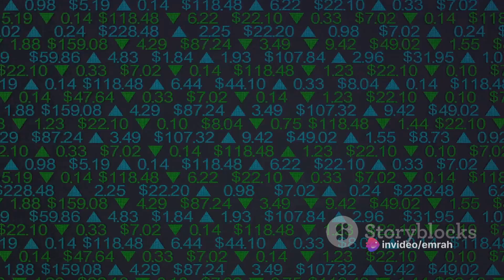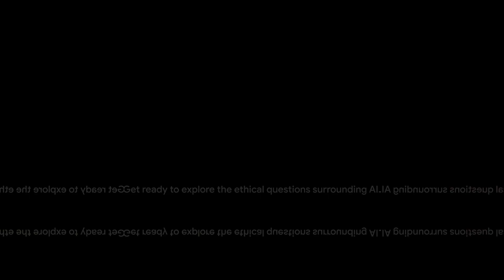HOW AI Reshaping Our World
OUTLINE:
00:00:00
The Transformative Power of Artificial Intelligence

00:01:08
Challenges and Ethical Questions